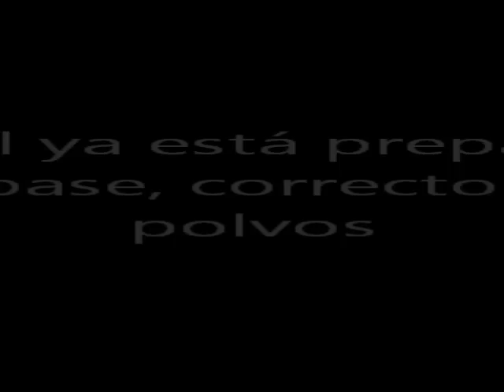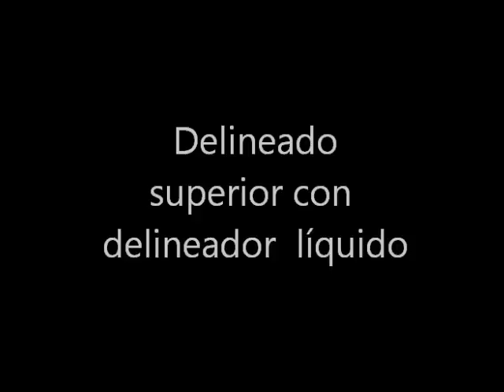Maquillaje dorado con negro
Maquillaje de fiesta con negro y dorado